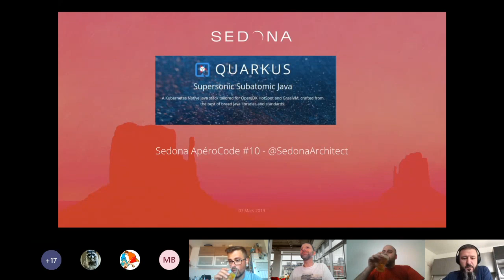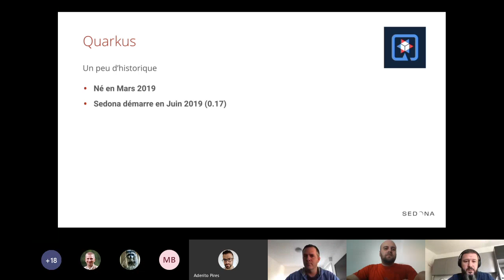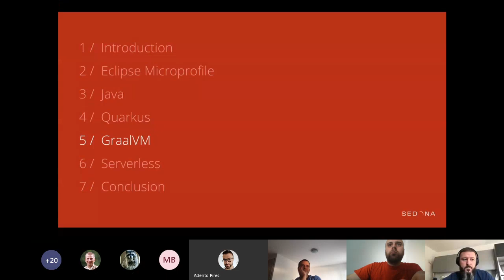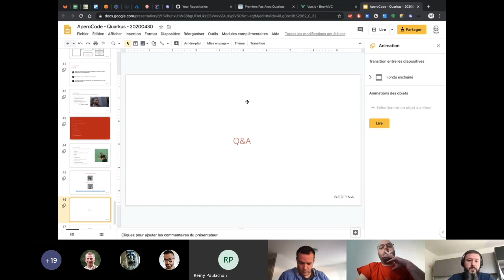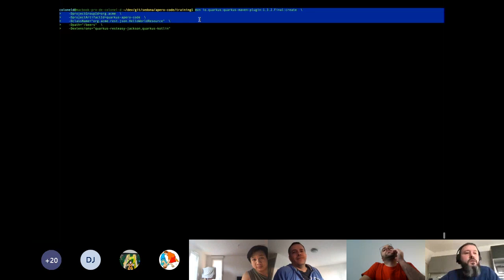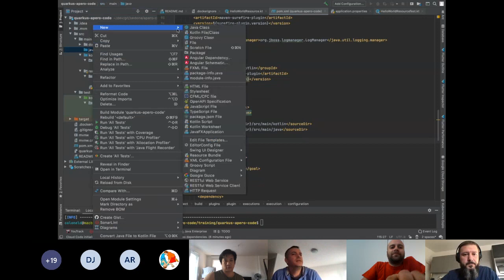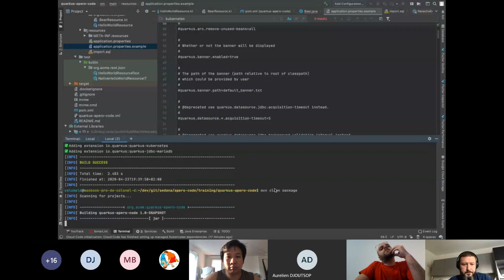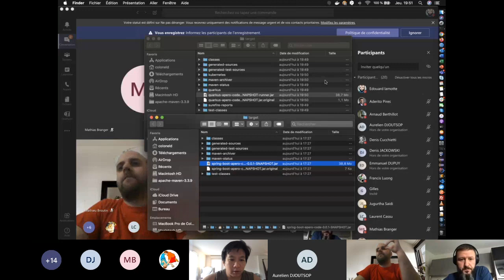Édouard anime le 1er Live Coding en pantoufle - Quarkus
Notre Lead Software Architect, Édouard, nous présente lors d'un Live Coding, le Framework Cloud Native Java mis au point par Red Hat : Quarkus.